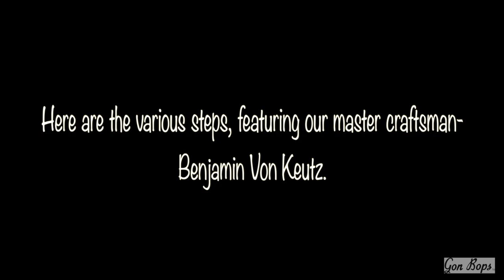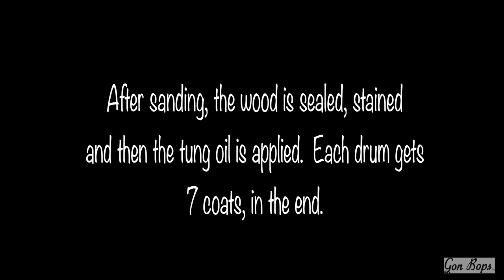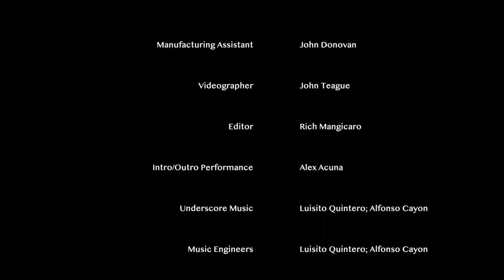Gon Bops' California Series Manufacturing Process!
00:00 Intro
00:43 Stave Shaping
1:19 Steaming and Bending Staves
2:33 Drying
2:46 Lining Up The Staves
3:10 Gluing
3:46 Laying Up The Staves
4:12 Clamping The Shells
4:49 Lathing
5:29 Drilling
5:48 Sanding and finishing
6:48 Assembly
7:16 Tuning

Presenting our very first video highlighting the manufacturing process for our California Series Congas and Bongos!  This film shows the true art that goes into making these completely hand-crafted, state-of-the-art drums, detailing the steps from start to finish.  Featuring our master craftsman Benjamin Von Keutz, with original music by Luisito Quintero & Alfonso Cayon, Gon Bops’ California Series are hand-crafted in Meductic, New Brunswick, Canada.

NOTE: CALIFORNIA SERIES IS TEMPORARILY UNAVAILBLE.